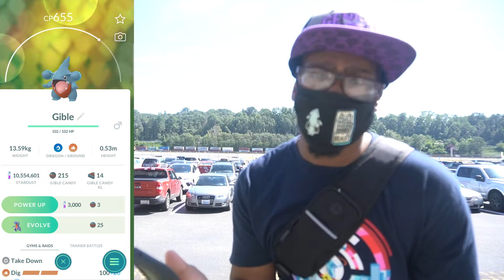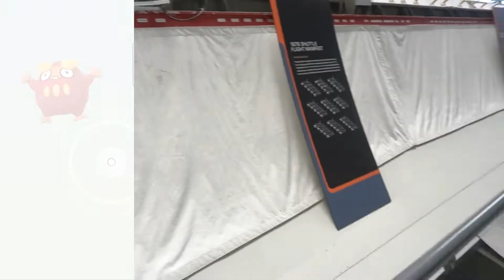SquidDaBeast Seattle GO Fest Vlog Day 0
the time has finally come for a new adventure, in a new city, with same old shinies! so this is the beginning of my first IRL pokemon go fest adventure, i hope you all enjoy, be sure to give it a like if you enjoyed and subscribe if you're new and check out the other content on the channel